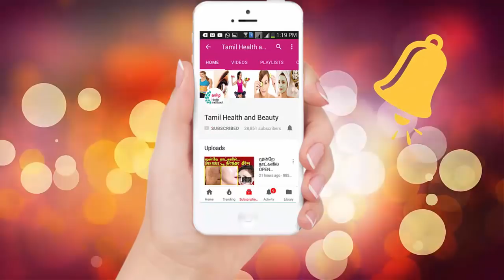வெறும் வயிற்றில் ஒரு எலுமிச்சையை இது மாதிரி செய்தால் உங்கள் எடை வேகமாக குறைகிறதுWeight Loss IN TAMIL